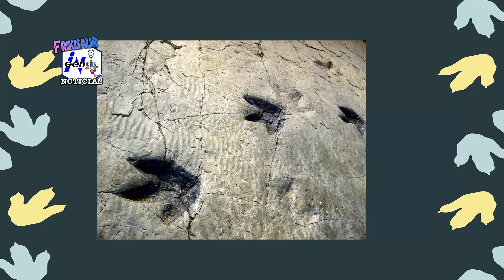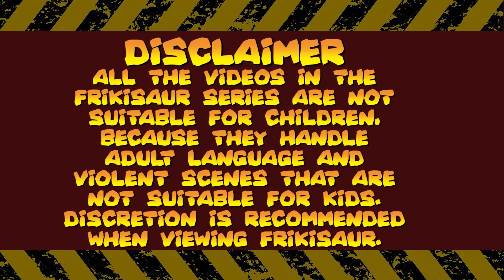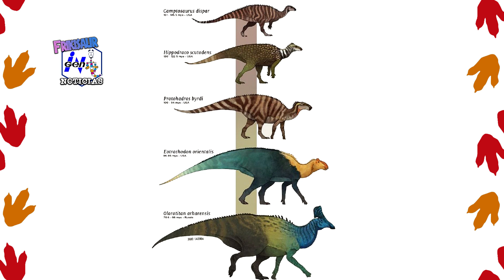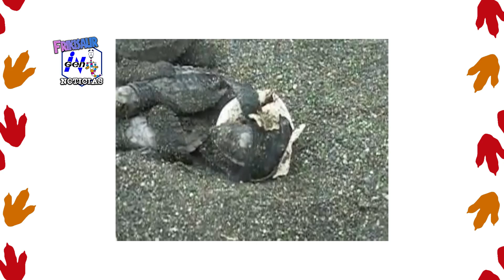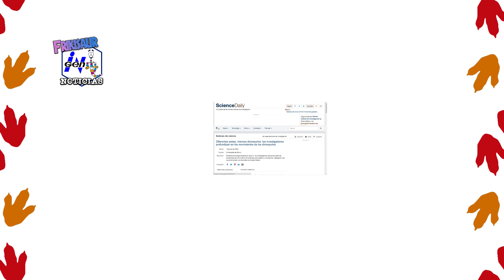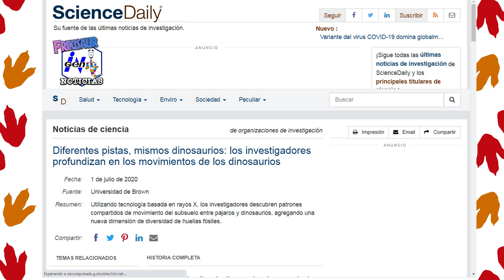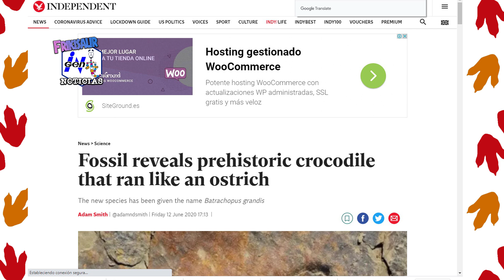16 Noticias Resumen. Conoce al Cocovestruz o Avestrilo. ¿Huevos duros o blandos? Entre huellas.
Más hallazgos, más descubrimientos, más ciencia y más dinosaurios, hoy en Frikisaur:
• Un estudio revela que los primeros huevos de dinosaurio eran blandos.
• La ciencia demuestra cómo es que los dinos caminaban gracias a sus huellas fosilizadas.
• Paleontólogos coreanos hallan al espectacular Cocovestruz,¿o será Avestrilo?
Descubre con nosotros la maravilla de la paleontología con este resumen de noticias que trae a YouTube tu canal Frikisaur.

Links a las páginas de los medios y fuentes de donde se extrajeron las noticias utilizadas en este episodio:
Referencia de revista Nature:
1. Mark A. Norell, Jasmina Wiemann, Matteo Fabbri, Congyu Yu, Claudia A. Marsicano, Anita Moore-Nall, David J. Varricchio, Diego Pol, Darla K. Zelenitsky. El primer huevo de dinosaurio fue suave . Naturaleza , 2020; DOI: 10.1038 / s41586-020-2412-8

Museo Americano de Historia Natural. (2020, 17 de junio). Los primeros huevos de dinosaurio eran blandos como los de una tortuga: un nuevo estudio sugiere que las cáscaras de huevo duras evolucionaron al menos tres veces en el árbol genealógico de los dinosaurios. ScienceDaily . Consultado el 6 de julio de 2020

Referencia de revista :
1. Morgan L. Turner, Peter L. Falkingham, Stephen M. Gatesy. Está en el bucle: la cinemática del pie subterránea compartida en aves y otros dinosaurios arroja luz sobre una nueva dimensión de la diversidad de huellas fósiles . Biology Letters , 2020; 16 (7): 20200309 DOI: 10.1098 / rsbl.2020.0309
Universidad de Brown. (2020, 1 de julio). Diferentes pistas, mismos dinosaurios: los investigadores profundizan en los movimientos de los dinosaurios. ScienceDaily . Recuperado el 6 de julio de 2020

Fuentes de información noticiosas
Entertainment Weekly
Facebook.com@SIPSEcinema
Europa Press

Materiales audiovisuales
Forbidden Planet
Reddit.com
Descubres.com
Associated Press
Smithsonian Magazine
Agencia Reuters
Mapsof.net
Collider
JLJillustrates

Efectos de sonido, efectos de sonido adicionales y música de:
Alan McKinney

Tema Frikisaur: Hecho por HLPR en Sony VAIO con Music Maker Jam.
Frikisaur Theme: by HLPR played at Sony VAIO using Music Maker Jam.